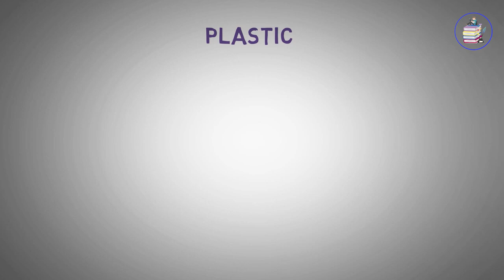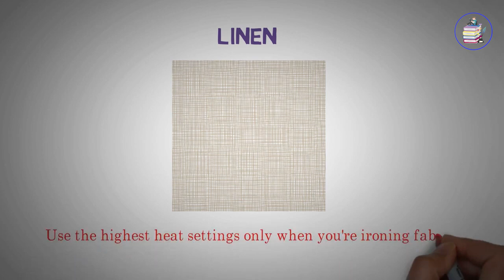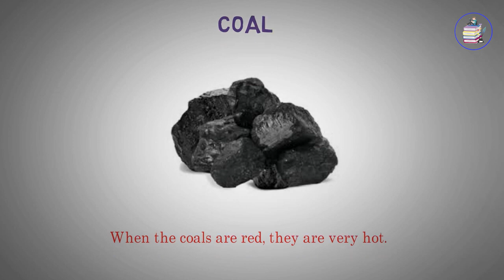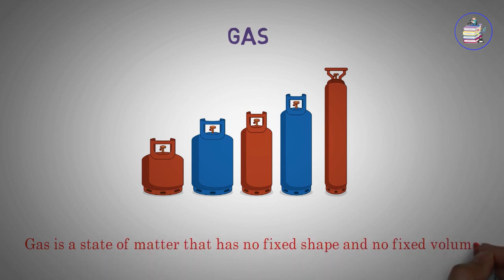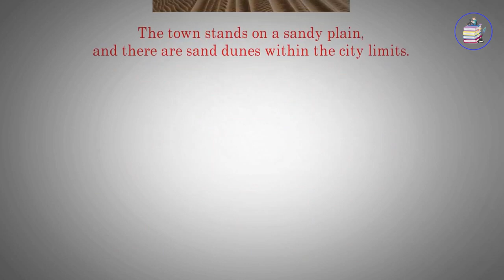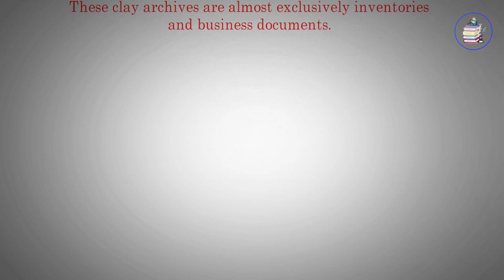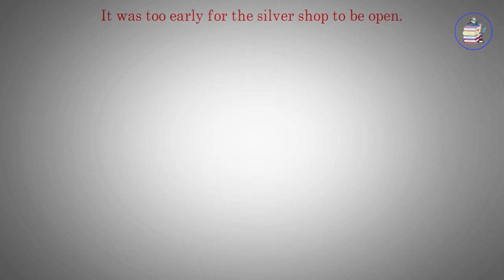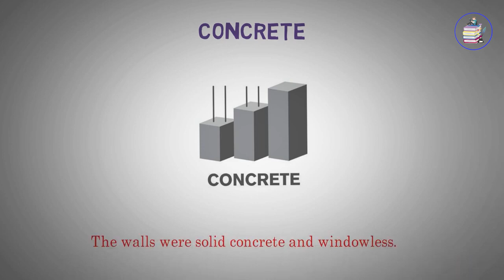Improve English With Topic Stuff & Metals